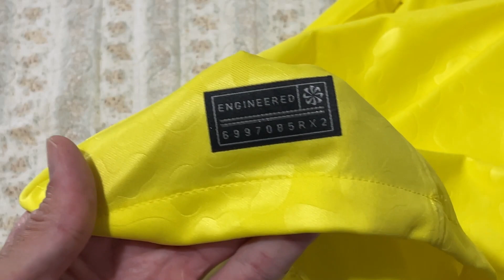DETALHES da Camisa do Brasil ORIGINAL NIKE